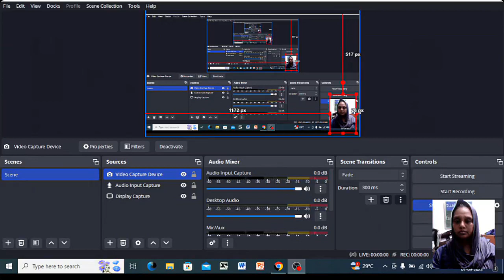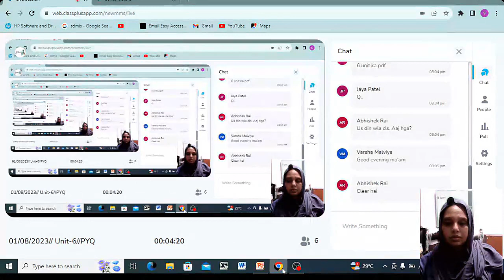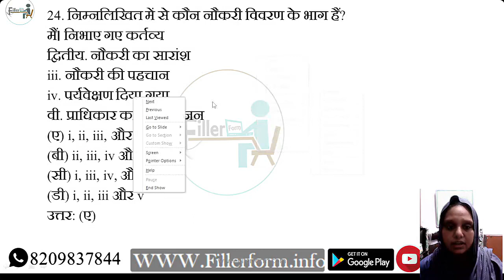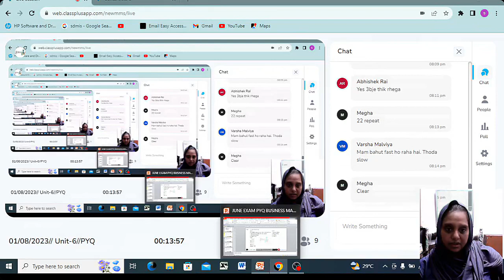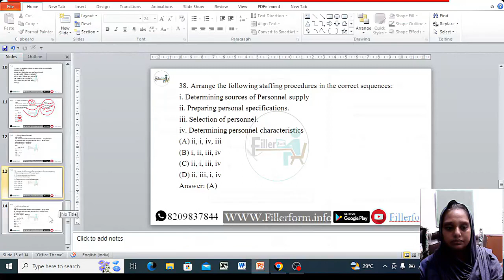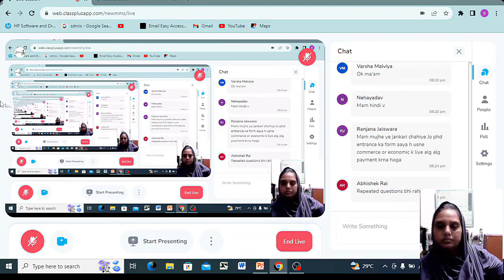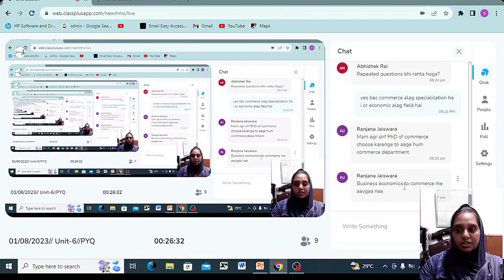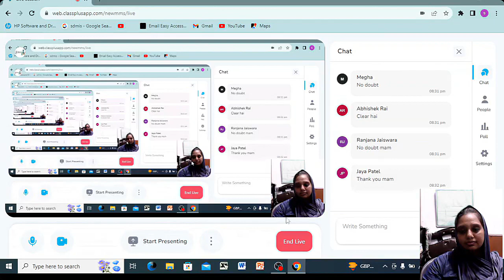1s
UGC NET Theory of Demand and Supply in detail